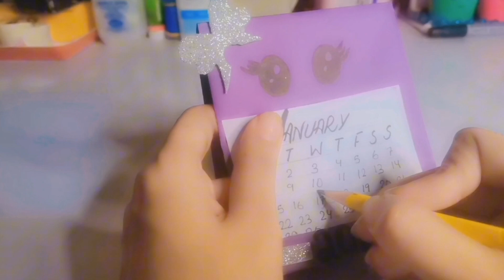Easy paper craft 🌼craft ideas /Origami table calander making#art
This is to organise or manage our stuff and collection of new objects which will help us to make videos for everyone These videos will help them to learn many things like colouring drwaing crafting and alot of things...